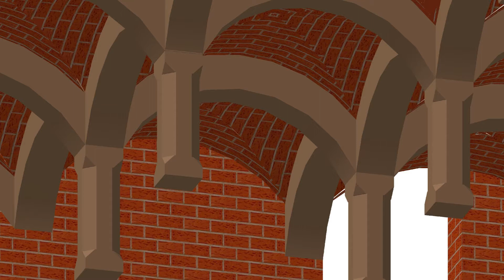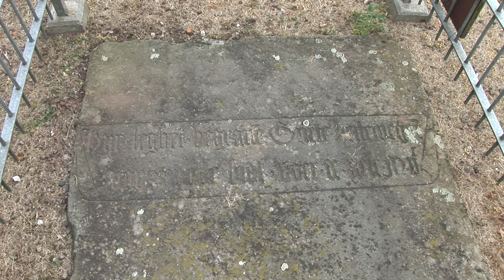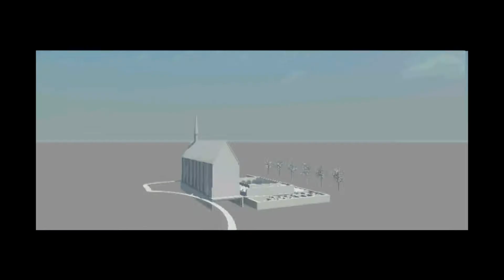Klooster Sibculo en Klein Burlo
Een project voor jonge onderzoekers.
In de 14de en 15de eeuw onstond het klooster Sibculo en zuster klooster Klein Burlo. Eens was klooster Sibculo een belangrijk en groot klooster, maar na de reformatie werd het klooster verlaten en verviel ze tot ruine. Tegenwoordig zijn alleen de fundamenten in de grond nog aanwezig.

Stichting klooster Sibculo wil dit klooster met moderne middelen in beeld brengen.  Daarvoor zoeken we een school in Overijssel die ons daarbij wil helpen.  Dat kan in vorm van een maatschappelijke stage opdracht.